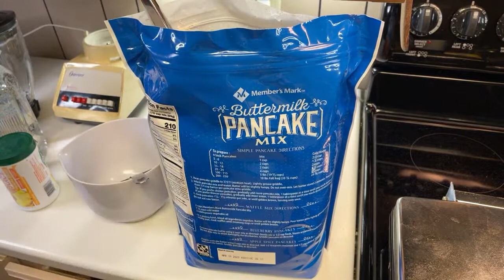Vintage Rival Waffle Maker. Breakfast with Elveshelves